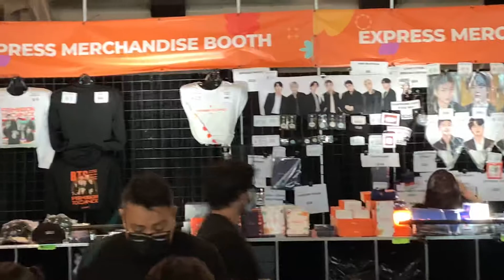PERMISSION TO DANCE STADIUM MERCH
This was the craziest merch experience of my life. Long story short everything kept getting restocked and then immediately selling out. After almost 2 hours of waiting in line we were able to finally get what we wanted including the doodle shirt!